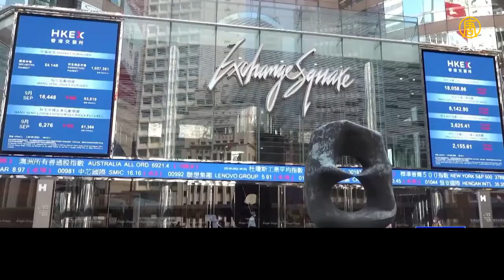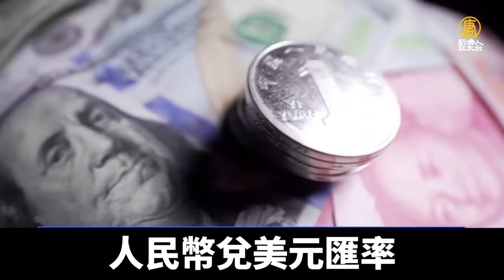二十大後首個交易日 港股14年最慘 滬深兩市挫｜新聞精選｜20221026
中共二十大落幕隔天的第一個交易日，港股、陸股雙雙重挫。香港恆生指數跳水，收盤暴跌1030點，跌幅達到6.36%，創2008年金融危機以來最差的交易日。阿里巴巴和騰訊在港股收盤跌超過11%，百度下降12%，而美團跌幅超過14%。中國滬深兩市也雙雙開低走低，滬指失守3000點，外資淨賣超，將近180億人民幣，刷新今年以來淨賣超紀錄。

香港股市週一大幅受挫。香港恆生指數週一暴跌6.4%，創下2008年11月以來的最大單日跌幅。

在香港上市的中企股價也狂瀉。其中，阿里巴巴下跌超過10%，百度及京東下跌9.5%；騰訊跌7.5%；美團跌8.3%；小米跌5.7%。

國際事務評論員 唐浩：「動態清零和共同富裕等政策，不只會延續，還會加碼升級，這樣不但會對中國經濟帶來更嚴重的停滯風險與不確定性，還會讓民企和個人的私有資產暴露在「被共產」的風險底下。」

中共二十大週日結束，習近平成功鞏固了權利，打破先例第三次連任。習的新領導班子名單，也讓外界對未來中國經濟越來越悲觀。

美國南卡羅萊納大學艾肯商學院講席教授 謝田：「沒有了這些親美派或開放派這些力量，整個中國經濟方向的話，基本上都是按習近平的保黨，維護黨的統治，寧可用計劃經濟，也要扼殺民間企業民間經濟，就按這個方向去走。」

國際事務評論員 唐浩：「同時外界也非常顧慮，習近平宣稱要「改革開放」可能是有名無實，反而更擔心他會不會隨時擴大對各行各業的監管打壓，而房地產市場也恐怕很難止跌回升。所以不論是香港股市或者美國股市的中資股全部都重挫暴跌，外資大舉撤出，上演另類的「登基慶祝行情」。這也預告了未來兩年中國經濟是相當悲觀。」

人民幣兌美元匯率在週一當天也走軟，離岸匯率跌破7.30關口，創歷史最低紀錄；在岸匯率也跌破7.26關口。中共這次是否會出手救市，引發外界討論。

美國南卡羅萊納大學艾肯商學院講席教授 謝田：「中共自己外匯緊缺的問題非常嚴重，中共現在自己勉強維持在3萬億美元外匯存底，但實際上只有幾千億美元，我想現在中共是力有不逮，香港現在也不是一個最關鍵最大的一個問題，現在它剛剛政權內鬥，現在基本上可以告一段落，現在整個大陸的經濟下滑的問題，可能現在是更讓他們擔心的。」